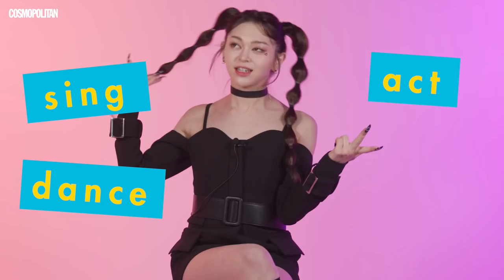K-Pop Star AleXa Wears Tights OVER Her Socks?! | Secret Talent Test | Cosmopolitan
K-Pop Superstar AleXa stopped in to play a game of Secret Talent Test with us, and let's just say she's wayyy more than just a singer/songwriter and dancer. Watch to see if she can break an apple in half with her bare hands, pick up chopticks with her toes, and MORE! Want more Secret Talent Test?